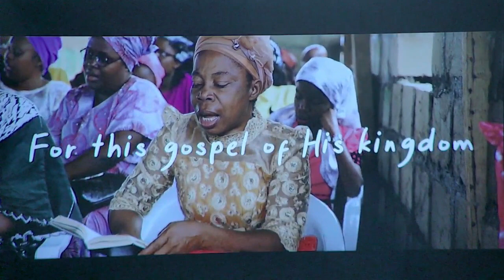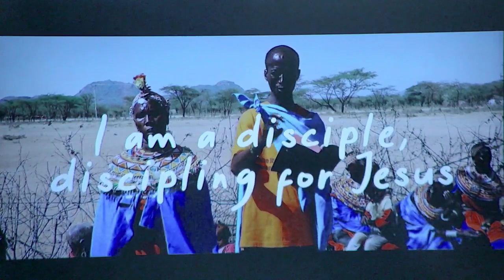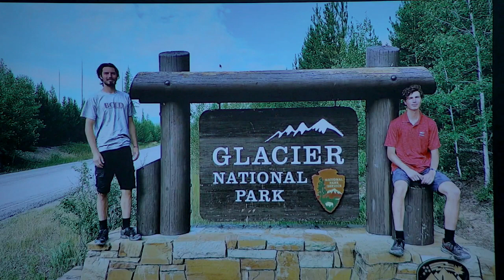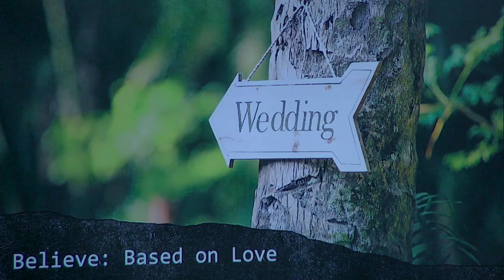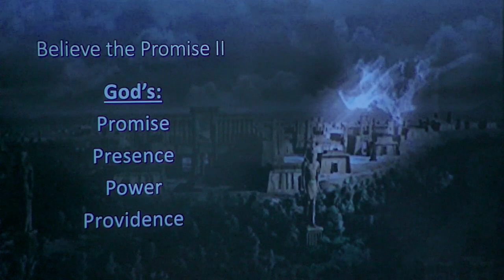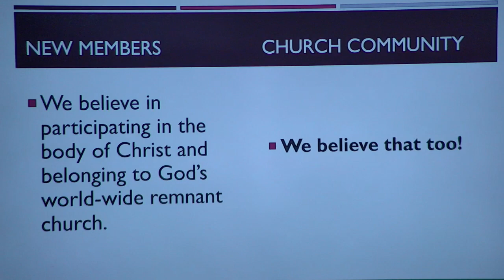Full video 2024 09 07 Believe the Promise II